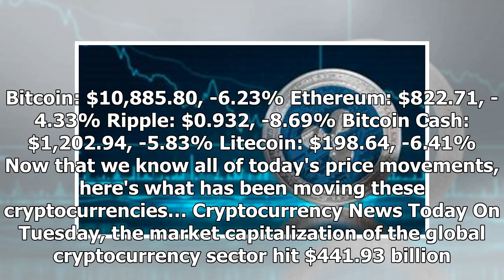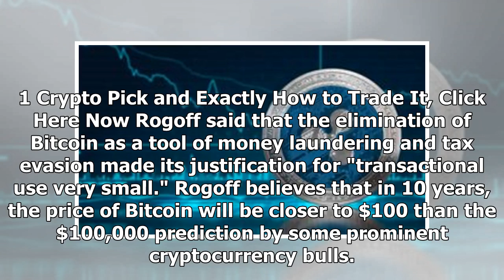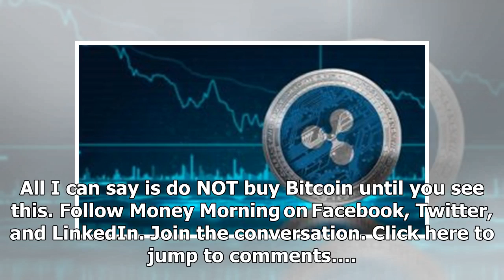Ripple Prices Crater After Coinbase Kills Support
Ripple prices plunged more than 8.5% after cryptocurrency exchange Coinbase squashed rumors that it might add support to the world's third-largest cryptocurrency by market capitalization. XRP prices h...